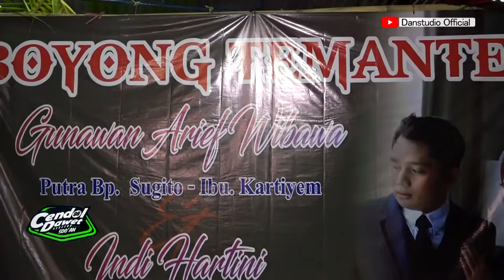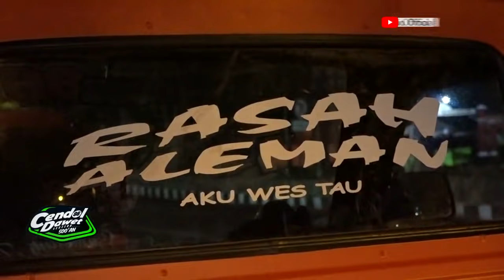KOCAK SERU PERSIAPAN MANGGUNG ABAH LALA & CAK SULIS MG 86 NGAKAK SPECIAL VLOG HD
PERSIAPAN ACARA PERNIKANAHAN BAHAGIA
MAS ARIEF & MBAK  INDI KALIWUNGU SEMARANG